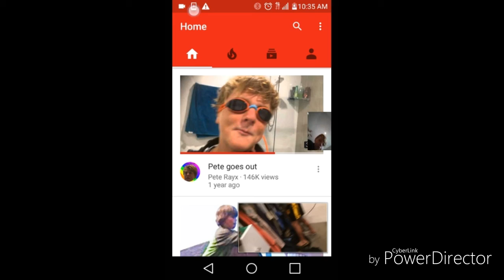Reacting to Pete rayx